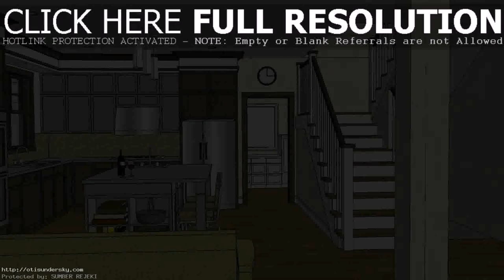House Design Philippines Ideas (see description)